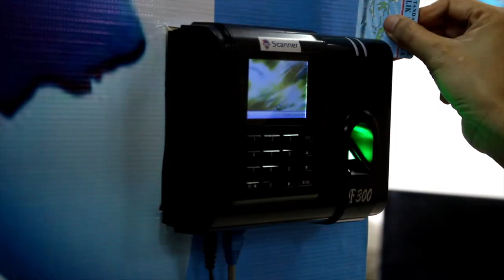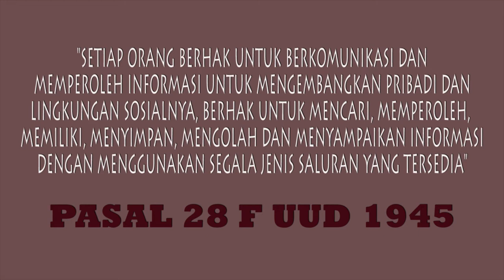SCENE 1 PPID PROAKTIF INFO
PPID Proaktif